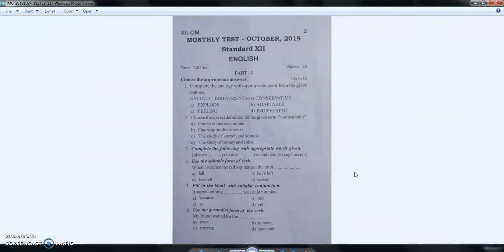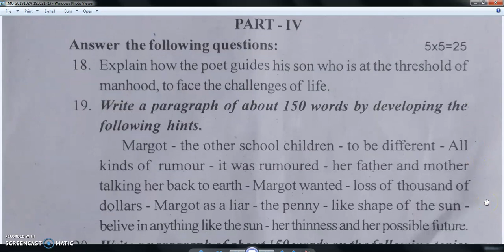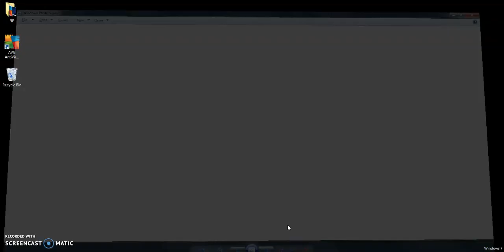12th October Monthly Test Question paper - English 2019 (Brothers Union)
Palayamkottai Question Paper (Brothers Union question paper)

To want this question papers urgently for all subjects